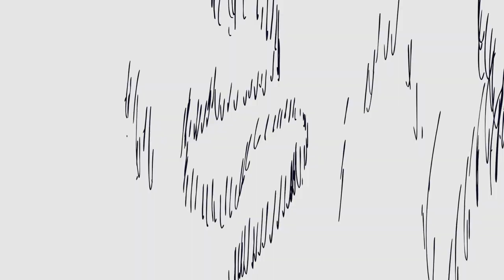Delirious Animated! (NEWS TEAM DELITOONZ!) By RyanStorm! Watchdogs 2